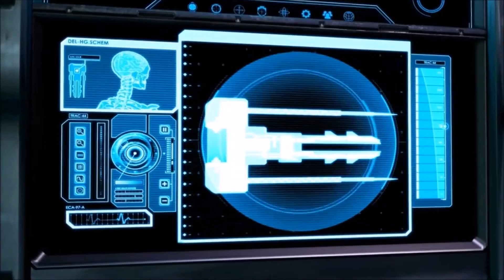XCOM 2: Sectoid Steroids - #2 - This one time I played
You been working out?